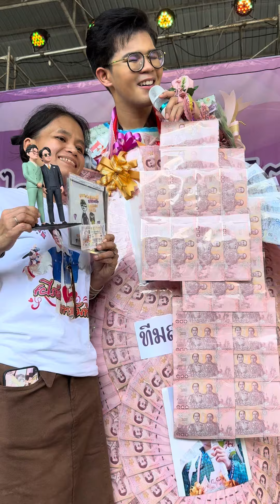เก็บตก โมเดลไรอัลพี่เบิร์ด -ไรอัล กาจบัณฑิต | กฐิน วัดอ้อมแก้ว ชลบุรี | 5.11.2566 | แอบเที่ยวกัน